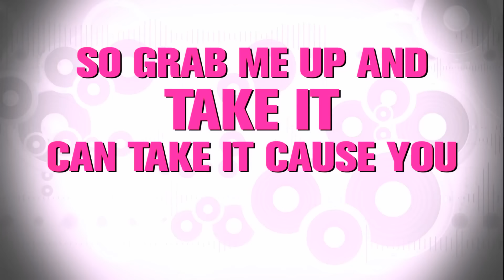Ester Dean - Bam Bam (Lyric Video)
Official music video by Ester Dean performing Bam Bam (Lyric Video). 2014 Eye Know a Secret, Inc.